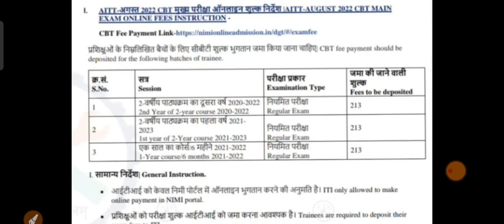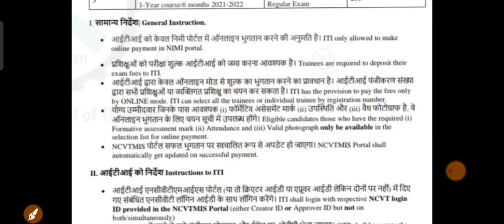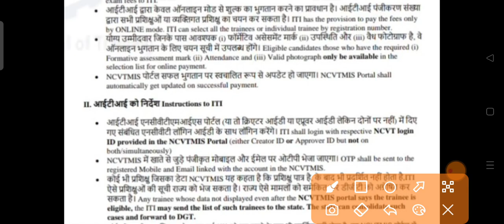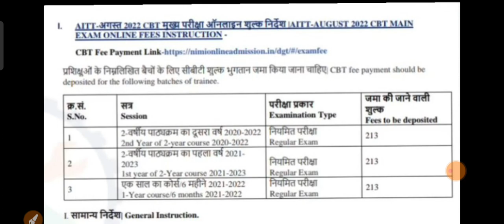ITI Exam Update || ITI Session 2022-2022/2021-2023/2021-2022 Exam August 2022 Fee Update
आईटीआई विद्यार्थियों के लिए जरूरी जानकारी